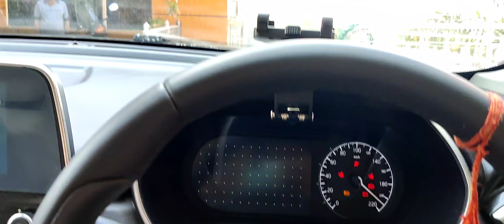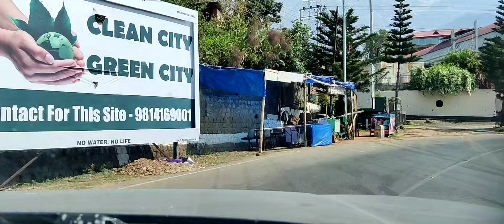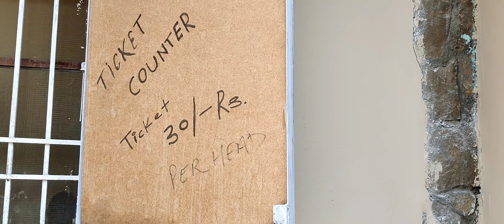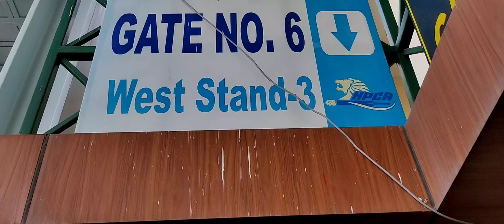दुनिया का सबसे सुंदर Cricket Stadium, धर्मशाला, EXPLORE Dharamshala, Himachal Pradesh ,HPCA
दुनिया का सबसे सुंदर Cricket Stadium
धर्मशाला
हिमांचल प्रदेश
HPCA
EXPLORE Dharamshala, Himachal Pradesh
Himachal Pradesh Cricket Association Stadium, Dharamshala
MOST BEAUTIFUL CRICKET STADIUM IN WORLD